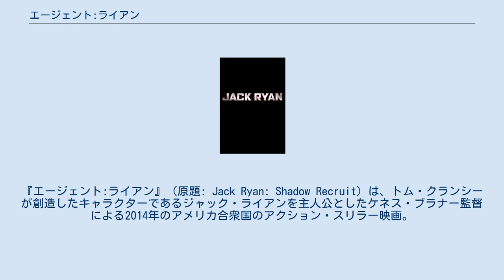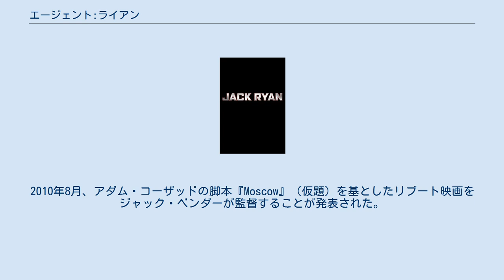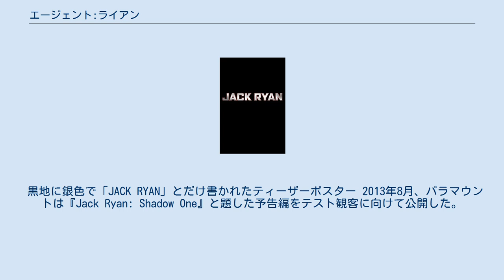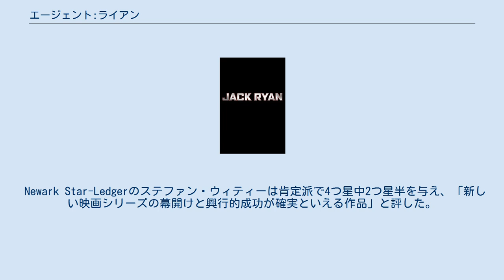エージェント:ライアン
『エージェント:ライアン』（原題: Jack Ryan: Shadow Recruit）は、トム・クランシーが創造したキャラクターであるジャック・ライアンを主人公としたケネス・ブラナー監督による2014年のアメリカ合衆国のアクション・スリラー映画。
 本作はジャック・ライアンの映画作品としては5作目である。
本作は「ジャック・ライアン」シリーズをリブートした作品。
これまでの映画とは違ってクランシーの特定の小説を原作としておらず、ホセイン・アミニによるコンセプトを基にしたオリジナルストーリーとなっている。
ライアンを演じるのはクリス・パインであり、アレック・ボールドウィン、ハリソン・フォード、ベン・アフレックに続いて4代目となる。
 日本公開版は池上彰が字幕監修を担当した。
 アメリカ同時多発テロ事件の後、ロンドン・スクール・オブ・エコノミクスに在学していたジャック・ライアンはアメリカ海兵隊に入隊し、アフガニスタンで戦うが、ヘリコプターが撃墜されて脊椎を損傷する。
療養中に、ライアンは医学生キャシー・ミュラーと親しくなり、自分をリクルートしようとするCIAのトマス・ハーパーに会う。
 10年後、ライアンは表向きウォール街の会社で働きながら、密かにCIAのためにテロリストの資金の流れを追い、キャシーを婚約者としている。
ロシアが国連の投票で敗北した時、ライアンは不自然なドル相場の動きに気付く。
ロシアの億万長者のヴィクトル・チェレヴィンが運営する組織の口座にアクセスできないことを知る。
 ライアンの会社がチェレヴィンと取引をしていたため、ライアンは監査のためにモスクワに行く。
モスクワに着いた途端、ライアンはボディガードを装う暗殺者に命を狙われる。
ライアンはSOSを送り、バックアップがハーパーであることに驚く。
ライアンは、チェレヴィンが密かにドルの価値を吊りあげており、テロの直後に大量の米国債を売って市場の暴落とアメリカ経済の崩壊を計画していると説明する。
脱出せずに調査を継続するようハーパーは求める。
 翌日ライアンはチェレヴィンと面会するが、監査対象の会社は既に売却したと言われる。
一方、キャシーは浮気を疑ってモスクワにやって来る。
規則に反してライアンは自分がCIAのために働いているとキャシーに教える。
ライアンはキャシーを伴い、レストランでチェレヴィンに会う。
ライアンは酔ったふりをしてキャシーを侮辱し、席を立ってチェレヴィンのオフィスに忍び込み機密情報を盗む。
翌朝にテロを起こし、大量の売り注文で市場の暴落が計画されていることを知る。
チェレヴィンはキャシーを誘拐させるが、ライアンが救い出す。
 ライアンは、チェレヴィンが息子アレクサンドルを密かに合衆国に潜入させていた事を知る。
合衆国に戻る飛行機の中で、ライアンはアレクサンドルの潜伏場所とウォール街が攻撃対象であることを突き止める。
ライアンは、アレクサンドルの乗る偽の警察車両を見つけてウォール街の地下に追いつめ、車両に搭載された大量の爆弾に気付く。
ライアンは車を川に落下させ、爆発直前に飛び降りてアレクサンドルは死ぬ。
チェレヴィンは陰謀仲間に処刑され、ライアンとハーパーはホワイトハウスに呼ばれて大統領に説明する。
 ※括弧内は日本語吹替 2002年に『トータル・フィアーズ』が商業的に成功した後、シリーズの継続が検討されたが、実現には至らなかった。
2008年にサム・ライミが映画『ジャック・ライアン』シリーズを復活させるために参加したが、後に彼は映画『スパイダーマン』シリーズに集中するために降板した。
 2009年10月、パラマウント映画と共同出資のスカイダンス・プロダクションズはオリジナルの映画シリーズからリブートしたジャック・ライアン役としてクリス・パインと交渉していることを発表した。
同時にプロデューサーのロレンツォ・ディ・ボナヴェンチュラとメイス・ニューフェルドはホセイン・アミニが草案を書いたオリジナル・コンセプトに基づいて企画を進めた。
2010年8月、アダム・コーザッドの脚本『Moscow』（仮題）を基としたリブート映画をジャック・ベンダーが監督することが発表された。
翌月、ア...